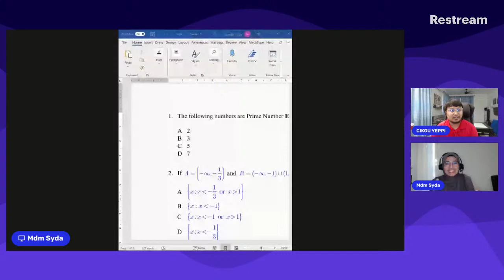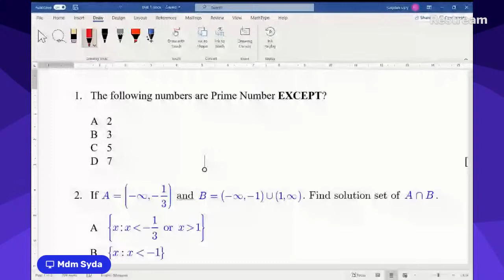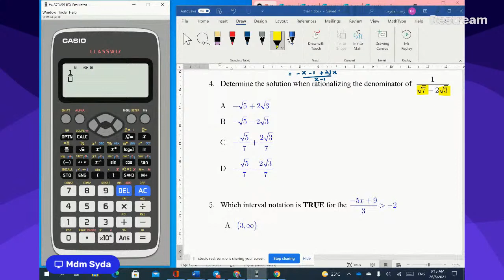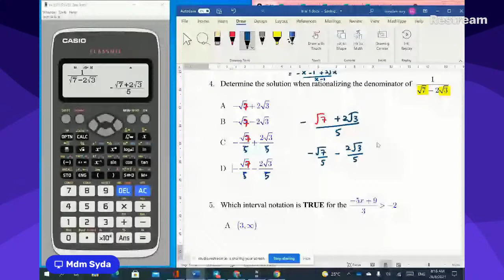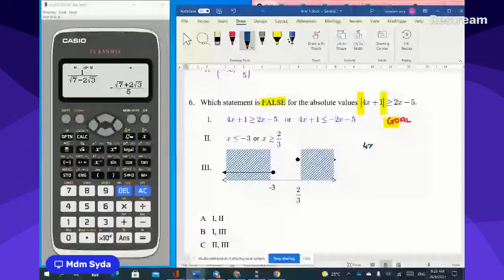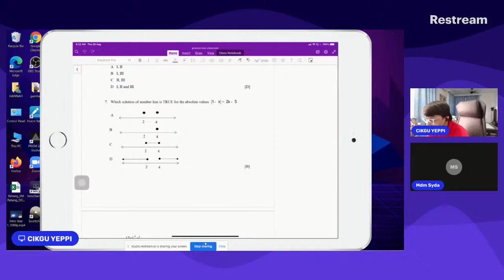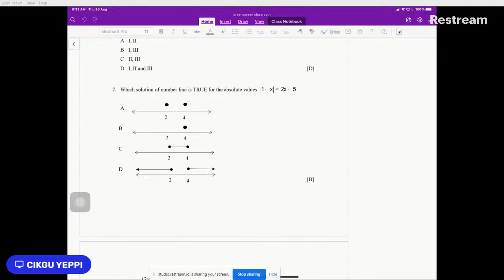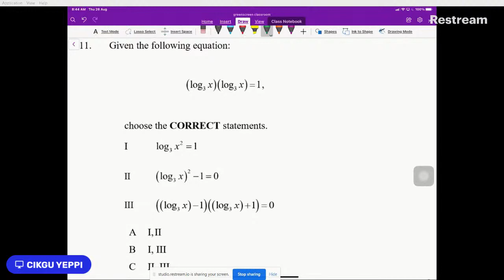Kuliah Matematik AM015 : Revision UPS : Subtopic : 1 & 2